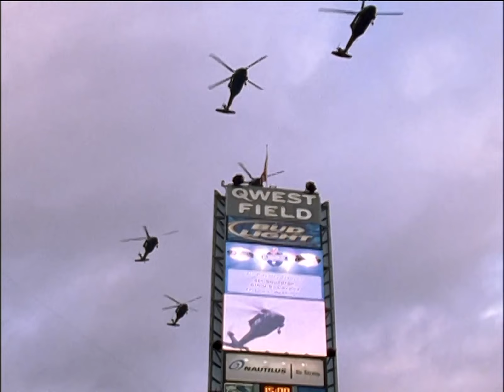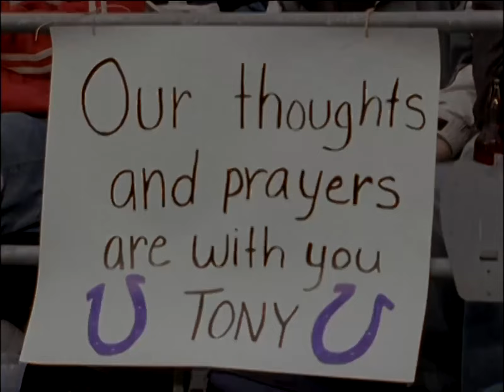Road to the Super Bowl - 2005 NFL Season Highlights HD